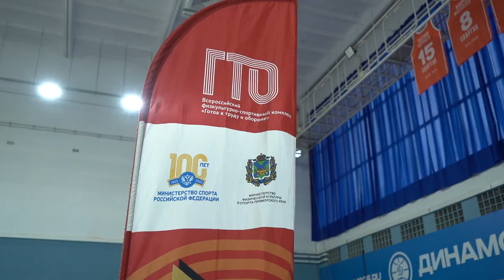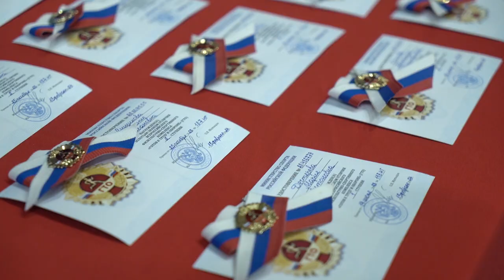Рекордное число приморских школьных команд участвует в краевом фестивале ГТО.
Рекордное число приморских школьных команд участвует в краевом фестивале всероссийского физкультурно-спортивного комплекса «Готов к труду и обороне». Ребята приехали во Владивосток, чтобы продемонстрировать физическую подготовку в тестах на гибкость, выносливость, силу и скорость.